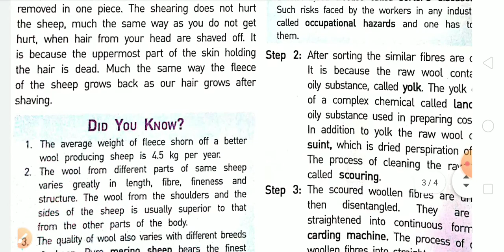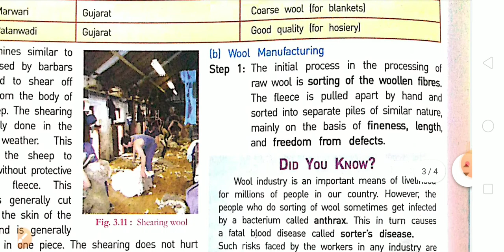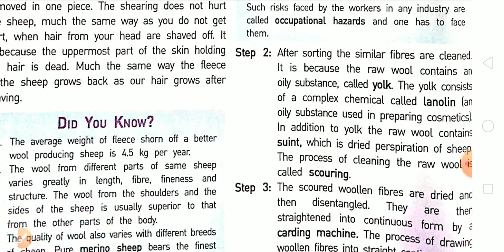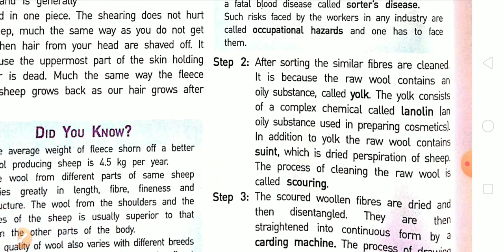Fabrics p3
Science 7